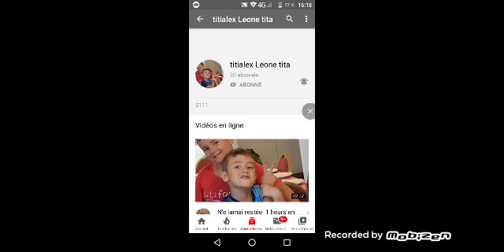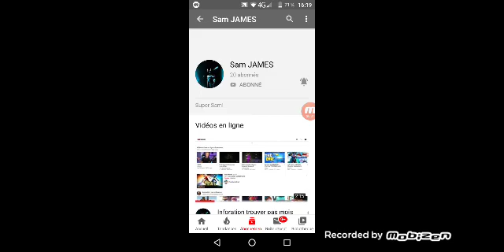Combat final 1.2.3.4.